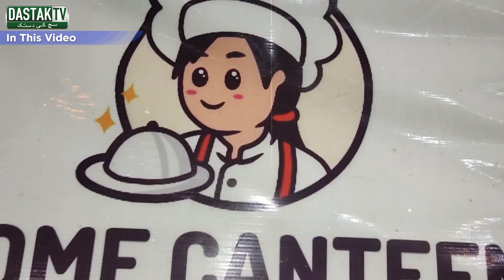Lahore Main Husband Wife Nay Gari Par Fruit Chaat Wale Gol Gappay Introduce Krwa Diye | Dastak Tv